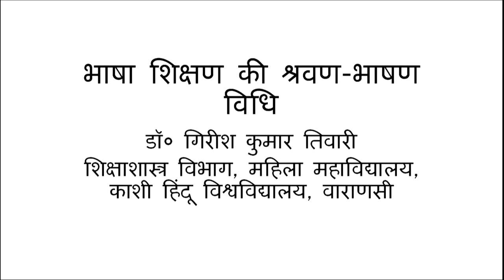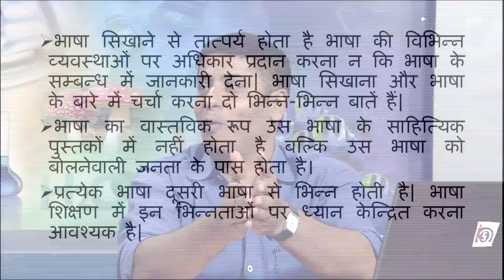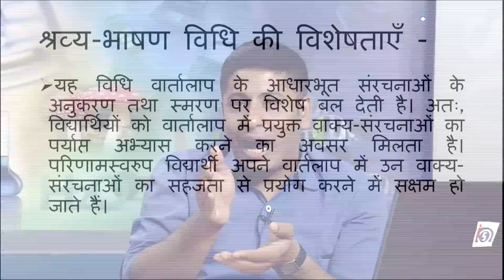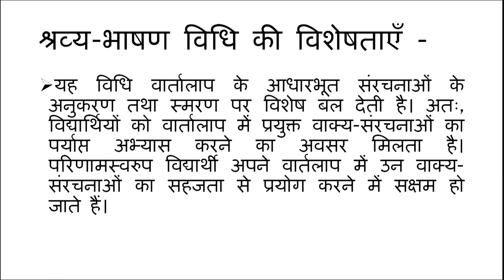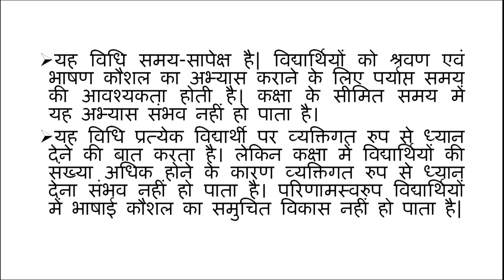Bhasha Shikshan ki Shravan - Bhashan Vidhi